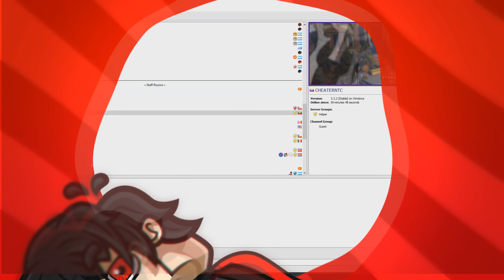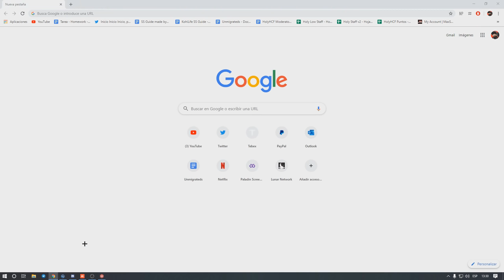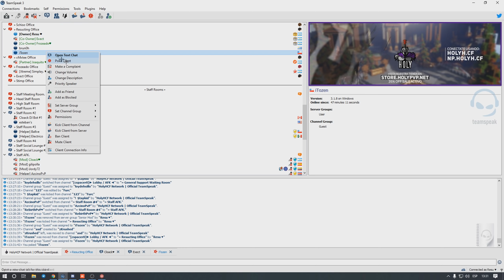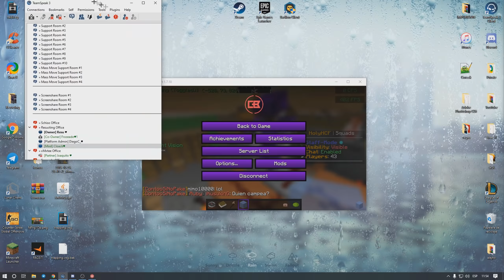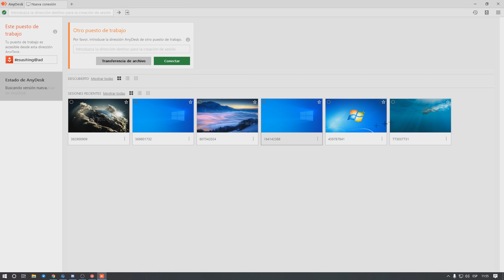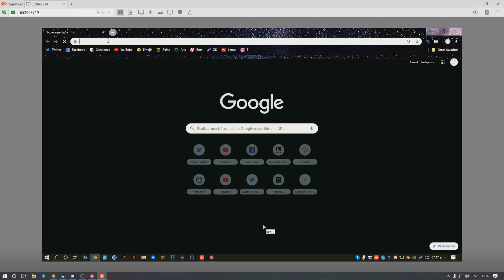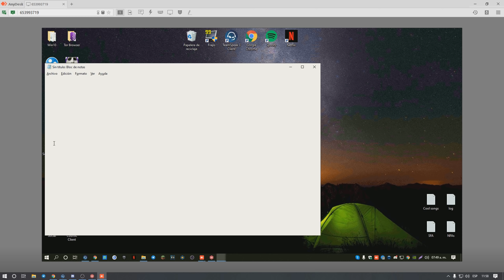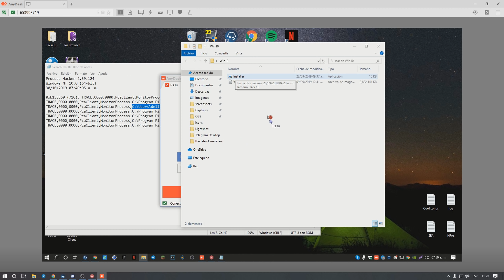LO PROMOTEO PERO ANTES LE DIGO QUE LO VOY A DEMOTEAR! + LE ENCUENTRO AUTOCLICK EN SS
⚔️Server en este video! 🡆 IP PREMIUM: holyh.cf
                                            🡆 IP NO PREMIUM: np.holyh.cf
📁 Pack's En este video! 📁
🎨 Thumbnail Designer 🎨
💻 Computer  💻

💻 Razer Blackwidow X Chroma Gunhmetal

TAGS (IGNORAR)